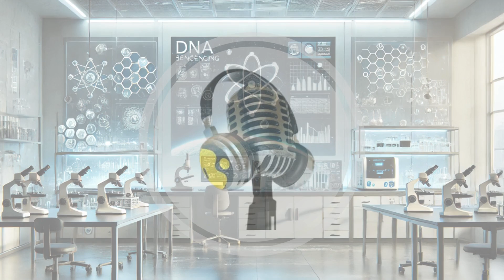The Moon’s Hidden Treasure: Helium-3 Mining Race Begins | WION Podcast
In this episode, we explore how the Moon may hold the key to the world’s next energy revolution. Scientists believe its surface is rich in helium-3 — a rare isotope that could power clean fusion reactors on Earth. With multiple space agencies and private companies planning lunar mining missions, the race to harvest this cosmic gold has already begun, potentially transforming global energy and space economics forever.